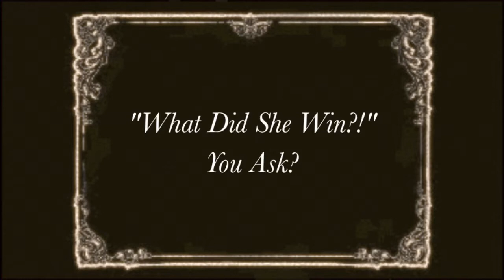Lucky Ticket Winner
Marilou Tomski Zaverl is our winner of 2 free tickets to our show on June 19th with Cute Is What We Aim For & The Dangerous Summer at The Altar Bar! Thanks for everyone who participated and there is more where this came from! :)

OUR INDIEGOGO TO FUND OUR NEW ALBUM "LET'S GET DANGEROUS" IS NOW LIVE! Click the link, pick a perk, and get a pre-order of the new album or other gifts from the band!

Jesse, Donnie, Jeremy, Josh

*The Sleeper Pick does not own any of the rights to the tracks in this video.